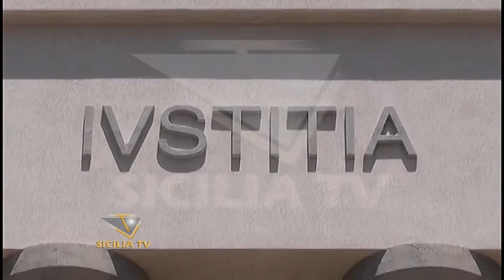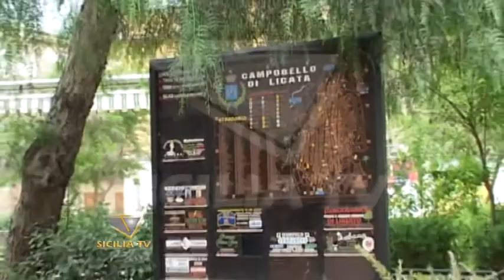Tangenti a Campobello. Giudizio immediato per funzionario e dirigente